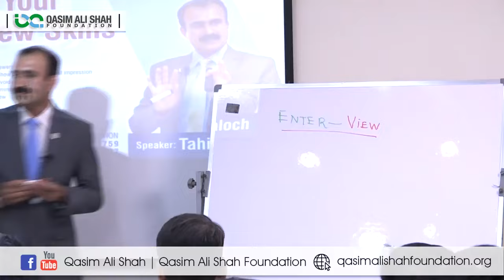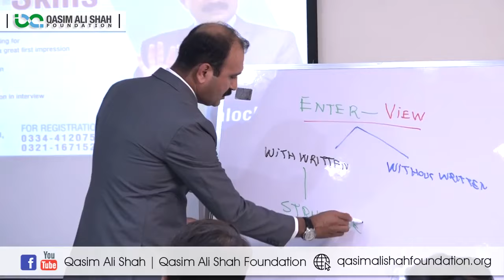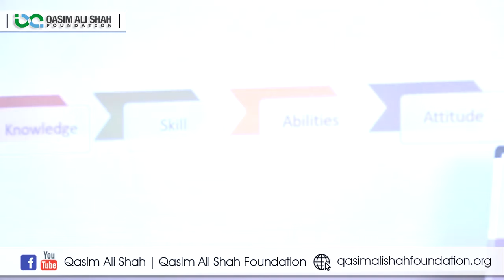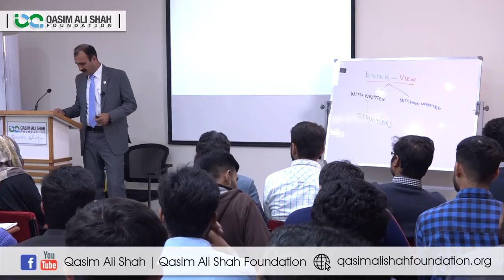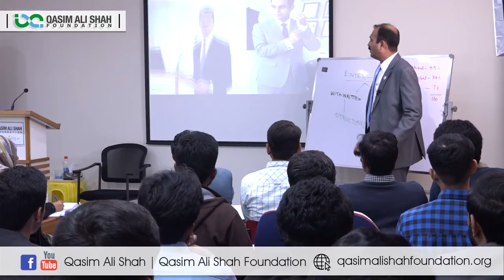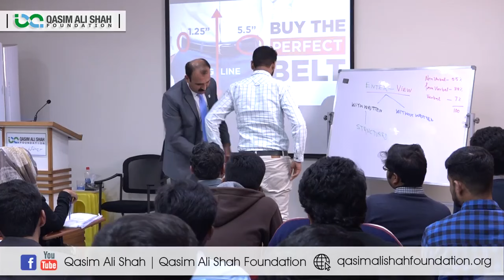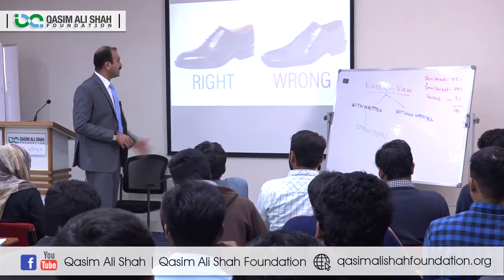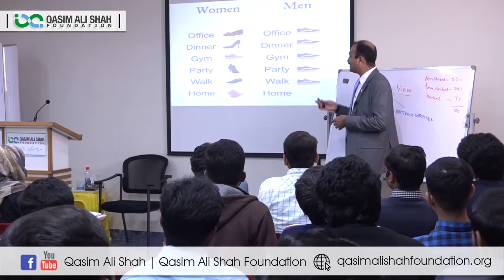Training and Tips for Job Interview - Skills For Confident Body Language | Tahir Baloch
In this video trainer Tahir Baloch sharing about the tips for a Job Interview, Have good posture, keep eye contact, and treats everyone you encounter with respect. He is sharing his experience, knowledge and wisdom that will be helpful for all of those who want to know about this topic.